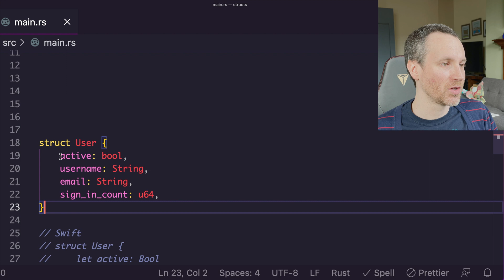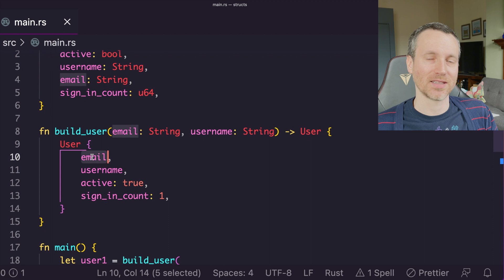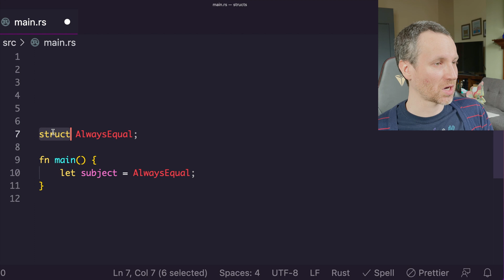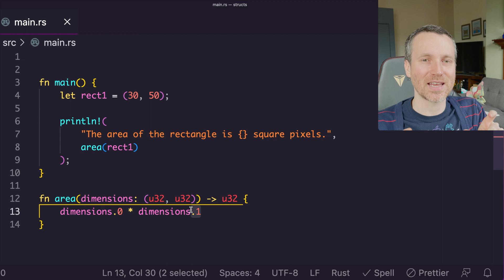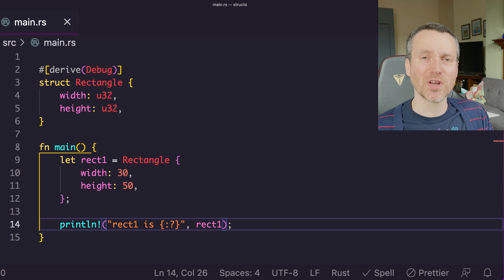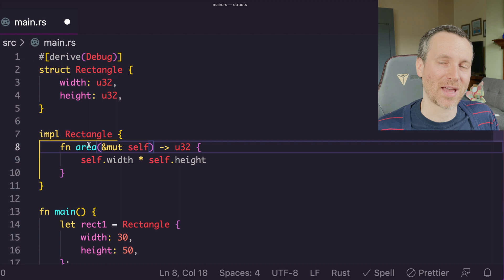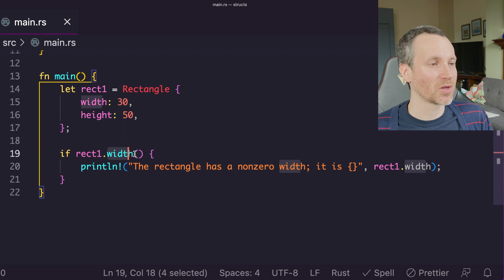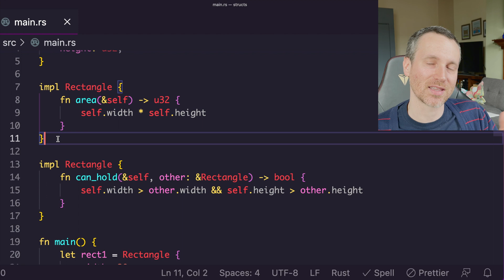Rust: Structs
(The last upload of "Rust: Structs" had audio problems. This is the fixed audio version)
Rust structs are custom data types that allow you to group together related values that represent something meaningful in your program.

Structs are extremely common in Rust and you will need to know how to understand them, work with them, and create your own to be successful as a Rust programmer.

In this video we will discuss:
1. creating your own data types as structs
2. initializing instances of them
3. adding associated function to them